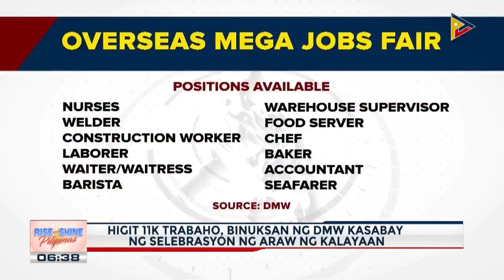Higit 11K trabaho, binuksan ng DMW kasabay ng selebrasyon ng Araw ng Kalayaan